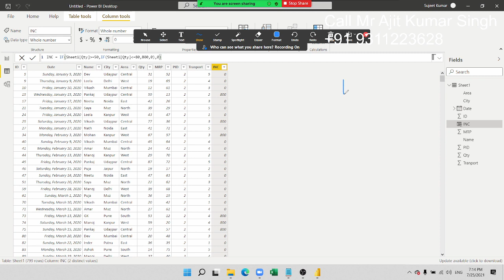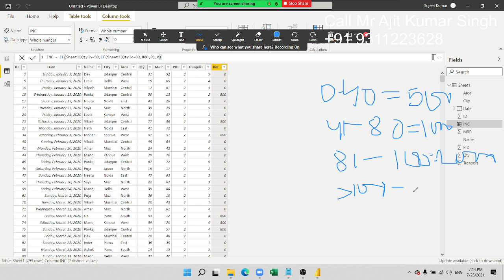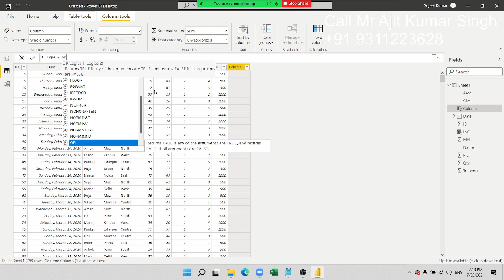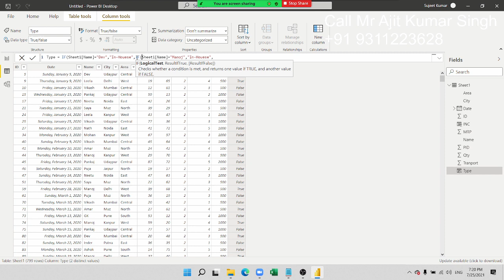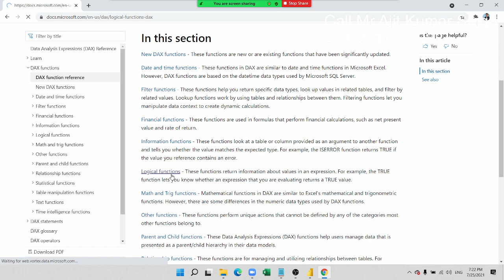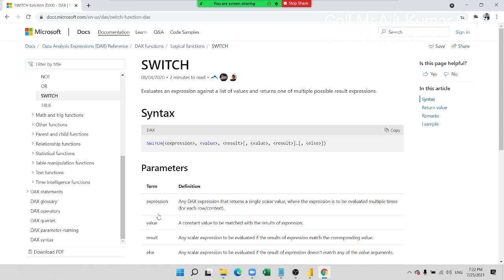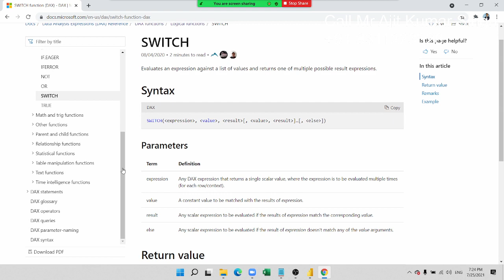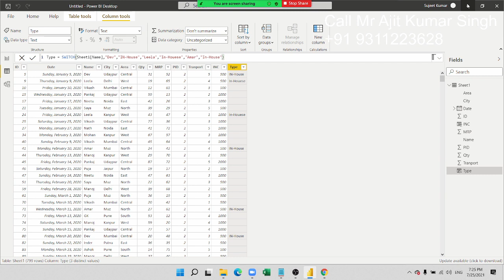Power BI if Formula in english